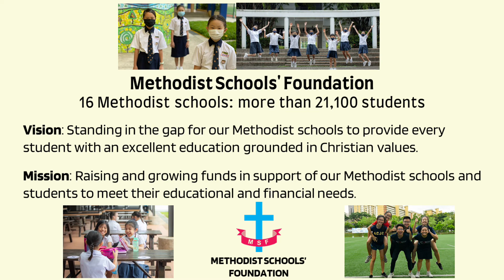16 & 17 July 22 BRMC Church Concerns Video